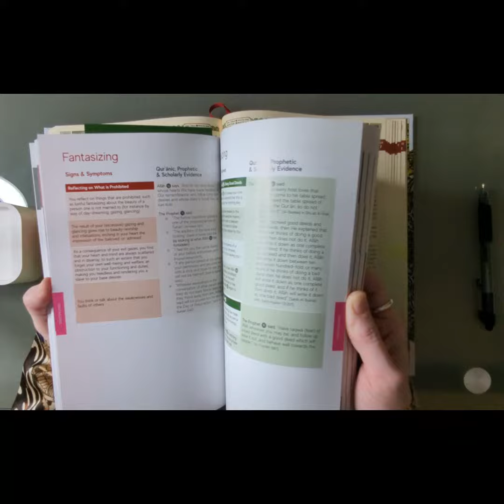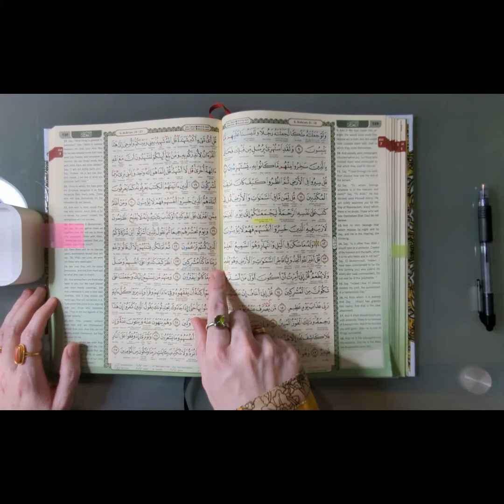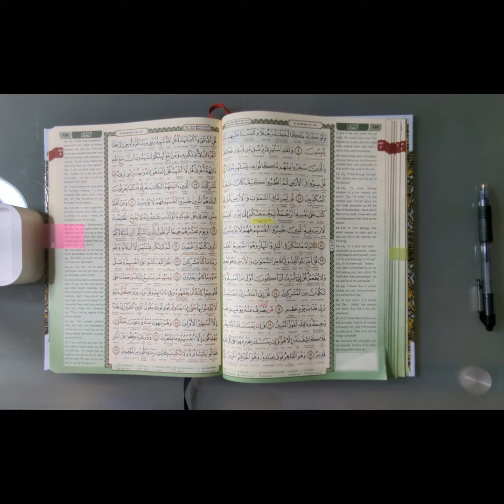Day 255 | The Quran Habit (6:23) revive reading 🤓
Alhamdulillah, tonight I share two gorgeous books from Imam Ghazali Publishing.

Recite and ascend,
Your sister,
m